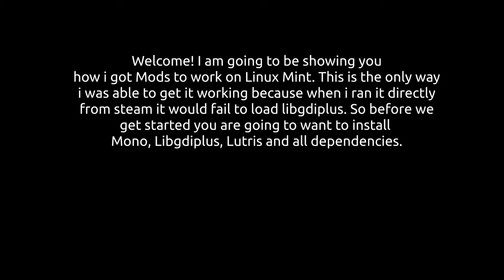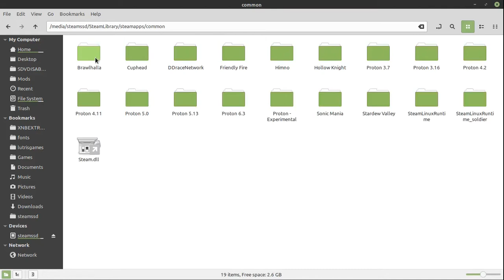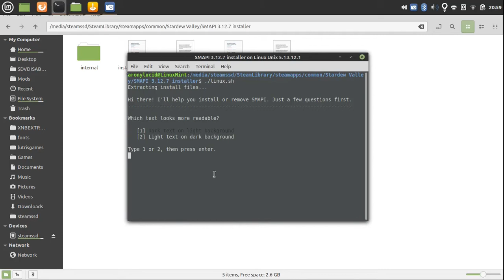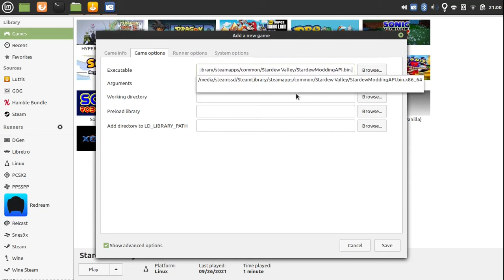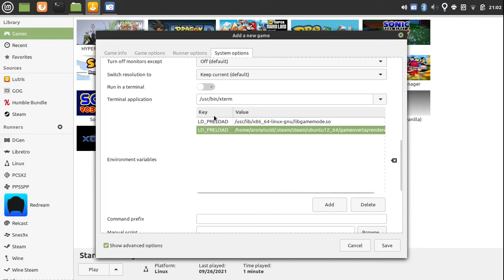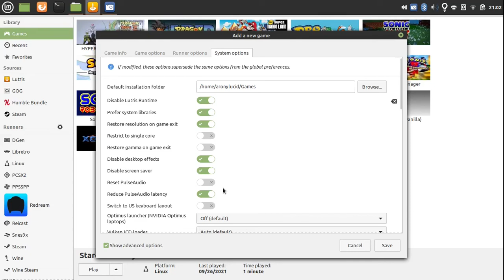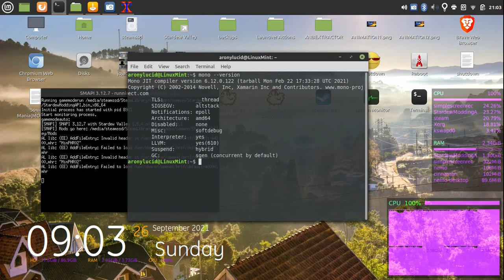How to mod Stardew Valley on Linux Mint! Alternative Lutris launch method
This video is for those people on Linux Mint 20 Cinnamon that are having issues with SMAPI. The error occurs when Stardew Valley is launched from Steam. SMAPI will not load libgdiplus which is required to load most of the mods. The files we need to load are PNG images. We can use Lutris to launch it directly from the game folder. It’s also possible to make copies of the game with different mods installed on each and launch them with Lutris. Also in the video, I talk about knowing the path to your stardew valley contents within the steam library folder. For most people on Linux, it would be. (/home/theuser/.local/share/Steam/steamapps/common/Stardew Valley)

So this workaround was the solution for me and so I am sharing so that others won't have to struggle. This is also my first video on YouTube ever and I was finally able to practice using Kdenlive. (Please excuse my mic I don't have an external one and am using the built-in mic on my laptop.) Let me know if you have trouble getting it set up or if you think I missed something.

For controllers that don't respond, you might also need to change permissions for uinput. (located in /dev/uinput)